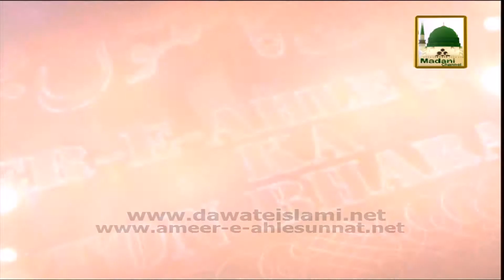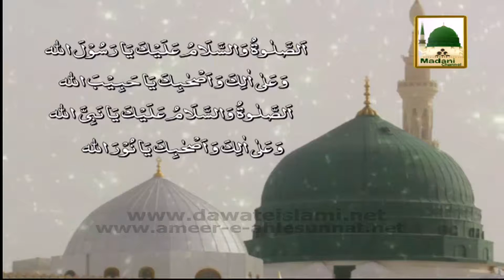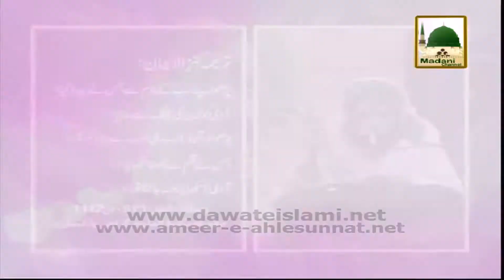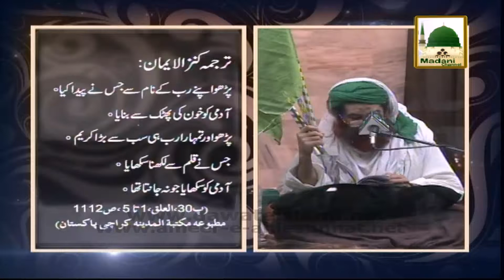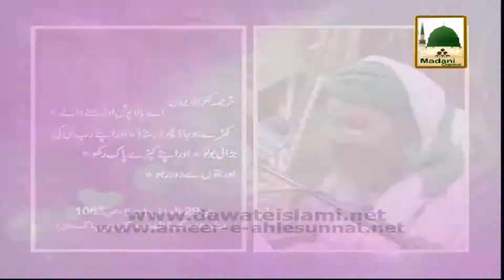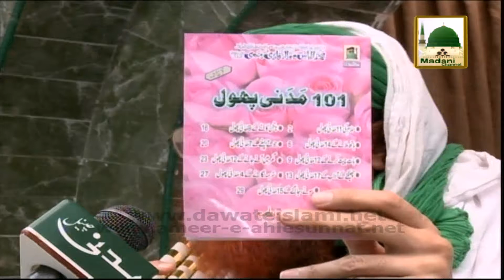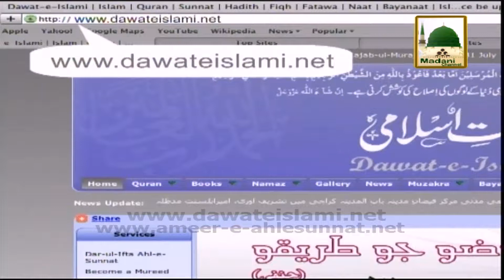Bayan by Maulana Ilyas Qadri - Har Simt Chaya Noor Hai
Sheikh e Tareeqat Ameer e Ahlesunnat Maulana Ilyas Qadri delivers Islamic Bayan (Islamic Speech) in Urdu on the topic of "Har Simt Chaya Noor Hai".